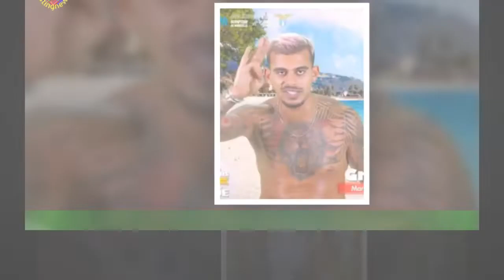Le Cross (W9) : Greg Yega attiré par Célia ? ne me laisse pas impressionner » riposte la candidate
Feu vert pour une nouvelle téléréalité sur W9. Après Les Cinquante, place au Cross : Les Marseillais vs Le Reste du Monde vs les motivés.Ce programme, signé Banijay France, fait suite aux six éditions précédentes des Marseillais vs Le reste du Monde.En cette fin d’année 2022, une nouvelle famille de candidats vient se mêler à la compétition et bouleverser les règles : les Motivés.